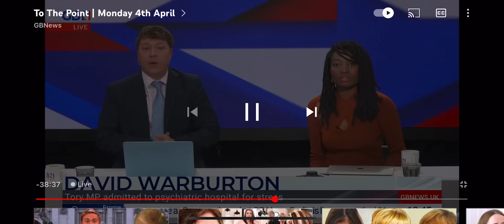GB News 4 April 2022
I discuss the hate treatment dished out to Graham Linehan and JK Rowling as well as myself by transgender activists on GB News.